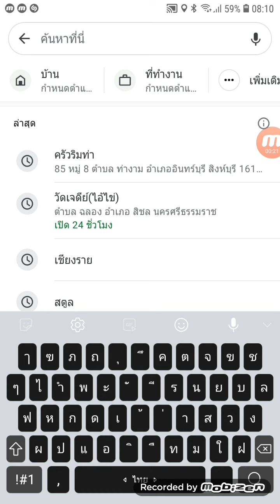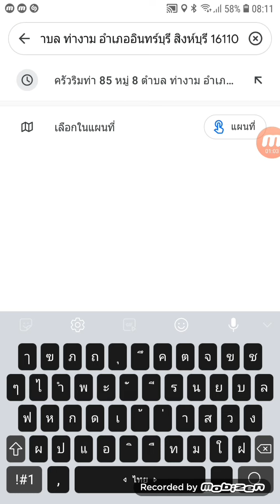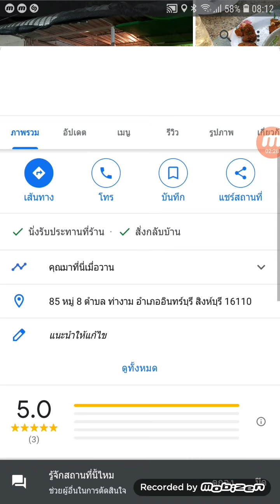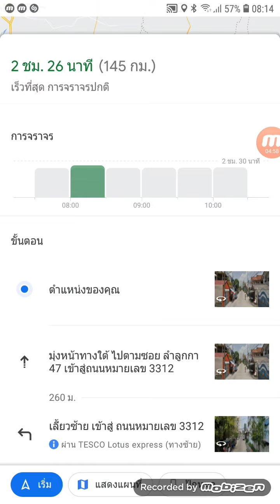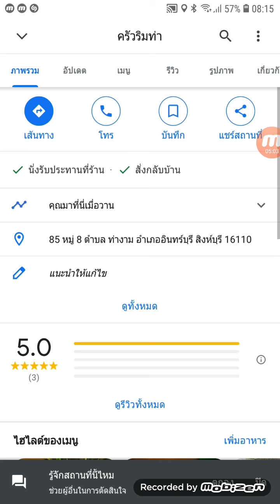พามาดู ร้าน เตชิน ใน Google Map ห้าม พลาด ร้าน เต